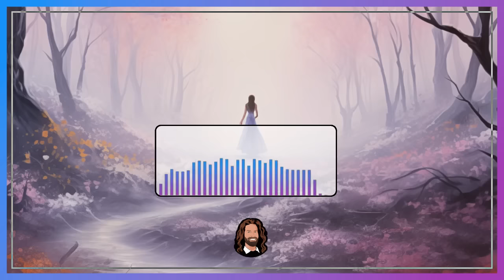15 traumhaft schöne Märchen für Kinder und Erwachsene - langes Hörbuch zum Einschlafen & Entspannen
Nutze dieses lange Hörbuch mit 15 Märchen zum Einschlafen, Träumen und Entspannen.

Ich präsentiere dir eine kleine Auswahl von 15 traumhaft schönen Märchen für Kinder und Erwachsene. Es handelt sich um eine Kollektion von verschiedenen Autoren. Bei manchen Geschichten ist der Autor nicht bekannt. Also nicht wundern, wenn ich nach dem Titel den Namen nicht nenne.

Inhaltsverzeichnis

0:00:00 Intro
0:00:47 1 Wie der Wagner König ward - Josef Wenzig
0:23:35 2 Die geraubte Königstochter - Autor unbekannt
0:33:18 3 Die beiden Jungfern - Elisabeth Möhring
0:57:59 4 Die Puppenspielerin - Wilhelm Scharrelmann
1:08:20 5 Die dunkle Welt - Josef Haltrich
1:26:12 6 Hans Verkehrt - Georg Ruseler
1:32:28 7 Fata Morgana - Heinrich Smidt
1:50:06 8 Die drei Schwäne - Autor unbekannt
1:58:54 9 Der Knurrhah - Heinrich Smidt
2:12:27 10 Der pfiffge Seilergeselle - Autor unbekannt
2:22:40 11 Vom Schafhirten und dem Drachen - Josef Wenzig
2:36:31 12 Der gute schlaue Philipp - Autor unbekannt
2:45:32 13 Die Reise zur Sonne - Josef Wenzig
2:59:19 14 The man of war - Heinrich Smidt
3:14:55 15 Die Schwanenfrau - Josef Haltrich

Für deine wohltuende Schlafroutine:

Schlafmaske für einen erholsamen Schlaf*
Lavendelkissenspray für angenehmes Einschlafen*

*Amazon Partnerlinks - Beim Kauf über den Link erhalte ich eine kleine Provision